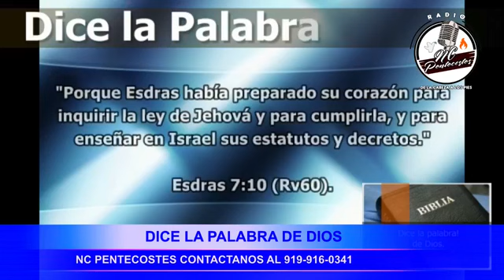Hno Manuen Cortez